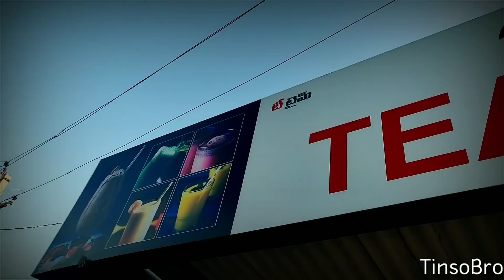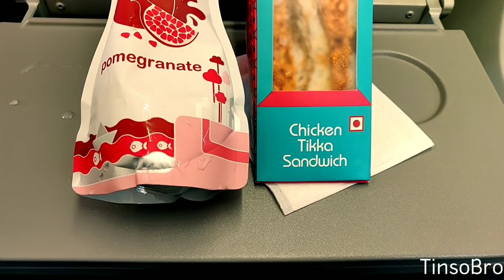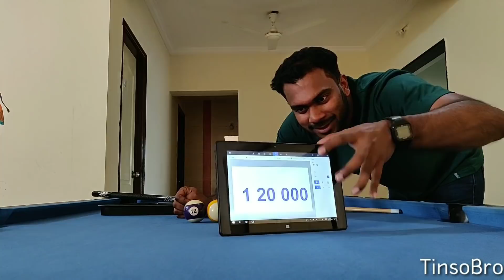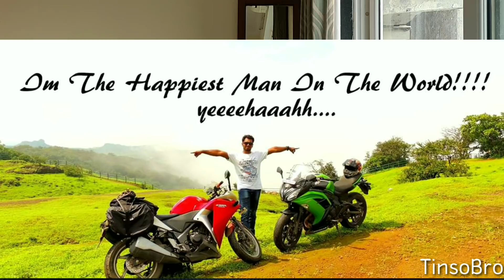കള്ള പണവും ചിലവുകളും 13000 കിലോമീറ്റർ 50 ദിവസങ്ങൾ North East Ride _Expenses 13000 Kms and 50 days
Northeast Ride പോയതിന്റെ ചിലവുകള്‍.. ഞാൻ കള്ള പണം എവിടുന്ന് ഉണ്ടാക്കുന്നു.. 😅😅

The Touchscreen Laptop On the video

Links to Products That I use

Gopro Hero4 spare Battery

Gopro Frame

Gopro Accessories bundle

Gorilla Pod

Sleeping Bag

Blanket( not the exact one I use,but will help)

Portable Stove

Fuel cubes

Arm Sleeve Biker protector

Balaclava/ Face mask

Trekking Pole

Portable Tripod stool

Rain coat

Led Light on my Bike